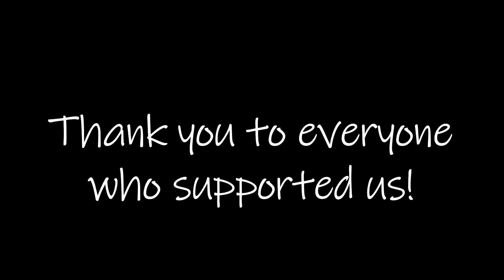East Main Youth - 30 Hour Famine 2021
Our awesome East Main teens raised over $31,000 for World Vision this spring and here's an inside look into what took place those 30 hours of fasting.  Thanks to all the students, leaders and organizers for this wonderful event.  We are proud of the impact they have made on the lives of others through their determination and Christ-centered motivation!